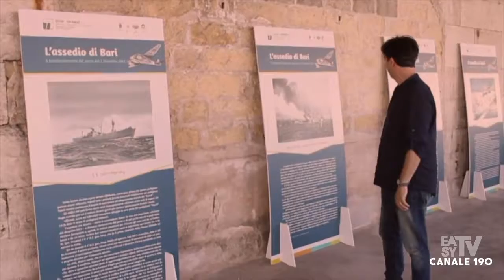IL BOMBARDAMENTO DEL PORTO DI BARI DEL 1943 RACCONTATO IN MUSICA DA DARIO SKÈPISI